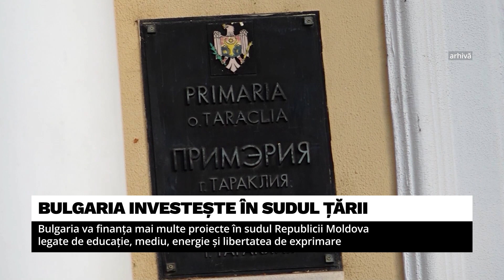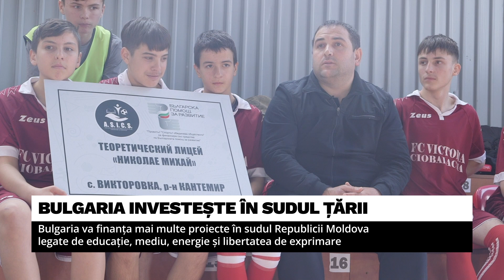INFO ONE - BULGARIA VA FINANȚA MAI MULTE PROIECTE ÎN SUDUL MOLDOVEI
Bulgaria investește în educația elevilor din sudul Republicii Moldova. Mai multe instituții de învățământ vor primi laptopuri, tablete interactive, autobuze școlare, iar blocul 2 al Universității din Taraclia va fi renovat capital. Un memorandum de înțelegere în acest sens a fost semnat miercuri, la Chișinău. Pe lângă proiectele din domeniul educației, același document stabilește investiții în sudul țării în proiecte legate de mediu, energie și libertatea de exprimare. Documentul a fost semnat de către ambasadorul Bulgariei în Moldova, Maya Dobreva, ministrul Energiei, Victor Parlicov și ministrul Educației și Cercetării, Dan Perciun. Diplomatul bulgar a menționat că finanțările, în sumă de peste 750 de mii de euro, sunt deja disponibile.